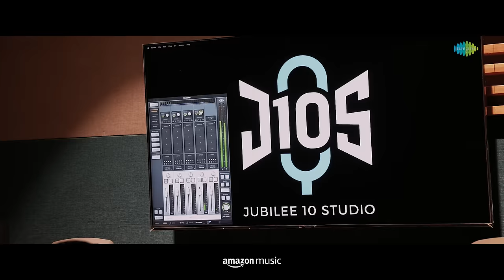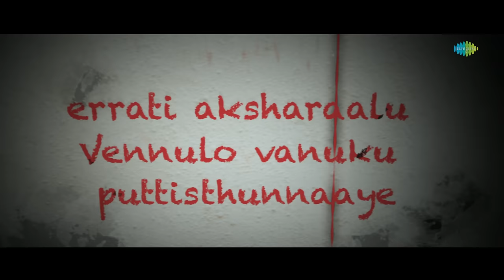Ganagana Mogalira - Lyrical Video | Mangalavaaram | Ajay Bhupathi, Payal Rajput | B Ajaneesh Loknath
Here is the lyrical video of 'Ganagana Mogalira' from 'Mangalavaaram' starring Payal Rajput. Music composed by B. Ajaneesh Loknath

Singer : V.M. Mahalingam, C.R.Bobby
Naresh Mamindla
Arun koundinya
PVNS  Rohit
Sai Charan
Lyricist: Bhaskarabhatla
Recorded at JUBILEE 10 STUDIO  ( hyd )

Rhythm: Kalyan chakravarty and Andruson.
Live percussions - Sruthi Raj and Karthick Vamsi
Recorded at Studio Uno Records Chennai, by Biju James assisted by Abin Ponnachan
Bass: Rishi.
Vocal Recorded by Sandeep Kumar JN, and Sajayan Kumar M.P.
Voice casting: C.R Bobby.
Co-ordinator: K.D Vincent.
Mixed by Sajayan Kumar M.P.
Renu Film Studio
Bangalore
Vocal Recorded by NARESH MAMINDLA  in Jubilee 10 studio Hyderabad

Mastered by Biju James @ Studio Uno Records, Chennai
Assisted by Abin Ponnachan

Music Production:
C.R. Bobby
B. Ajaneesh Loknath
Music Assistant: Naveen Hegde
Manger : Kiran Kumar
Abbs Studios
Bangalore.

Movie Credits:
Cast & Crew: Payal Rajput, Nanditha Swetha, Divya Pillai, Azmal, Ravindra Vijay, Krishna Chaitanya, Ajay Gosh, Shravan Reddy, Srithej and others

Movie: Mangalavaaram
Banner: Mudhra Media Works, A Creative Works
Producers:  Swathi Reddy Gunupati ,Suresh Varma M
Story - Screenplay - Direction: Ajay Bhupathi
Music Director: B Ajaneesh Loknath Musical
Cinematography: Sivendra Dasaradhi
Production designer: Raghu Kulakarni
Art director: Mohan Talluri
Fight masters: Real satish, Pruthvi
Choreographer: Bhanu
Editor: Madhav Kumar Gullapalli
Dialogue writer: Tajuddin Syed, Kalyan Raghav
Lyricists: Bhaskarabhatla, Chaitanya Prasad, Ganesh A
Sound Mixing: M. R. Rajakrishnan
Teaser Cut: Vamshi
Stills: Kishore Klicks
Executive Producer: Saikumar Yadavilli
Publicity designer: Eswar
Digital Marketing: Talk Scoop
PRO: Pulagam Chinnarayana
Chief co-director: Nandagopal Kurella
Co-Director: CH Durga prasad
Costume designer: Mudasar mohammad
Costume chief: Surya
Make up chief: Chinta Eswar